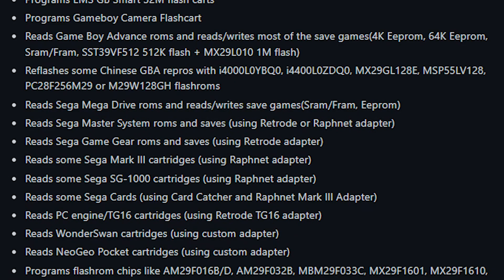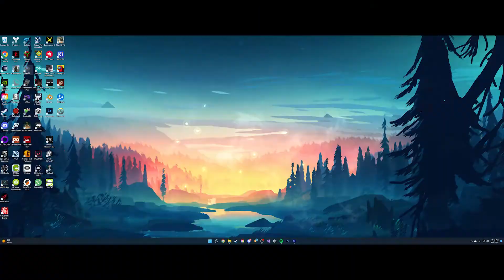The Importance of Game Preservation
Got a bit of a quick video today, but heading into June videos should get longer, more formal, and better edited. In the meantime, however, here is a short video on my thoughts on Game Preservation and it's vast importance as older consoles continue to age. I tried to balance anecdotes, information, and opinion in this "Let's Talk" style video similar to my old Microtransactions and Loot Boxes videos.

All Videos are Written, Recorded, and Edited by Jameson Diskin